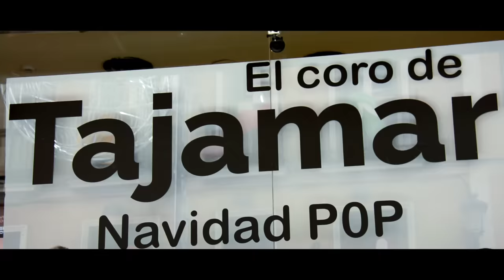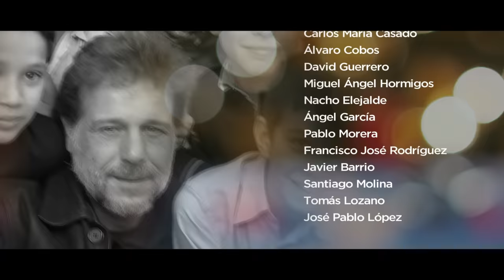Villancico 2015 "Es de María" - Coro de Tajamar con Los Secretos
Puedes conseguir el CD del Coro de Tajamar El coro de Tajamar vuelve a felicitarnos la Navidad con este villancico titulado "Es de María", con base musical de Los Secretos. Con ellos queremos desearos a todos ¡FELIZ NAVIDAD!

LETRA ES DE MARÍA
ES DE MARÍA
(VILLANCICO TAJAMAR 2015)
(LOS SECRETOS)
SOLISTA
Se oye un canto en la oscuridad
Una estrella lo ilumina,
El bebé más bonito que hay
Es de María.

CORO
Se oye un llanto en la oscuridad
Pastorcillos camino a un portal
Sus caras brillan.

San José no deja de llorar
Y la noche se ilumina,
Es de María.

Le quiero cantar, le quiero bailar,
¡yo quiero oír su voz!
No sé qué te puedo regalar
¡te doy mi corazón!

Esta es una noche especial
Se respira alegría,
A este Niño yo quiero besar
¿Puedo, María?

Yoooo le quiero besar, le quiero cantar,
¡Darle todo mi amor!
Todo yo te quiero regalar
¡Toma mi corazón!

Desde hoy ya mi vida cambió
Tengo a alguien que me guía,
Un Niñito en un pobre portal
Es de María.

Nunca pensé que podría llorar
Tan intenso de alegría,
Navidad es un mundo mejor
Todos los días,
Ha nacido el Hijo de Dios
Es de María.